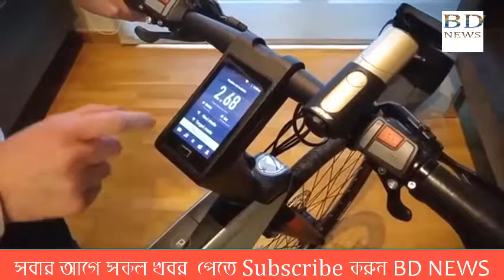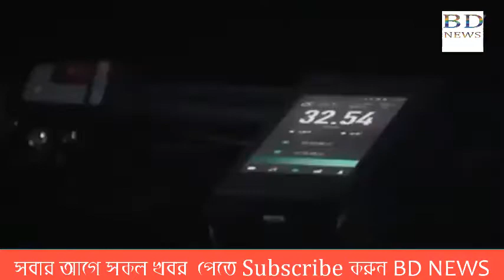বিশ্বের সর্বশ্রষ্ঠ প্রযুক্তির Smart বাইকে দেখুন __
বিশ্বের সর্বশ্রষ্ঠ প্রযুক্তির Smart বাইকে দেখুন __BD___NEWS